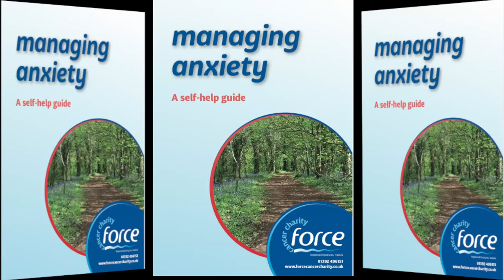FORCE CANCER CHARITY - A GUIDE TO MANAGING ANXIETY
FORCE Cancer Charity, established in Devon in 1987 to fund local research, equipment and support for anyone affected by cancer, has produced a series of short films aimed at helping people deal with some of the common side effects of diagnosis and treatment. In this film Oncology Support Specialist Emma Ellis offers advice and some simple tips on managing anxiety. or call our Support Team on 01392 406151.